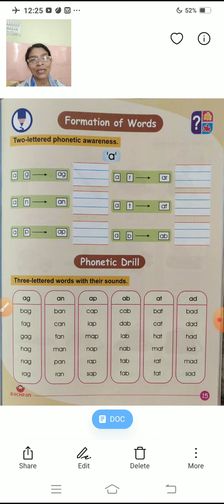UKG English page 15(formation of words)